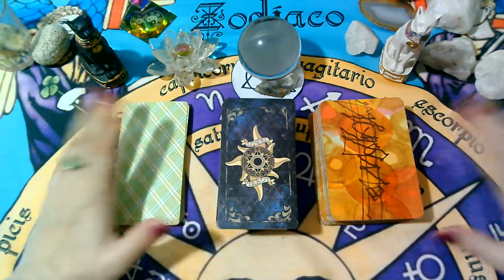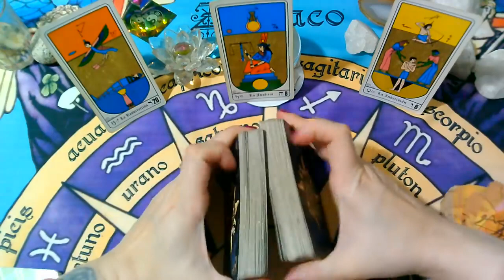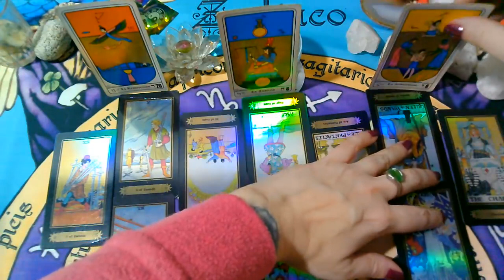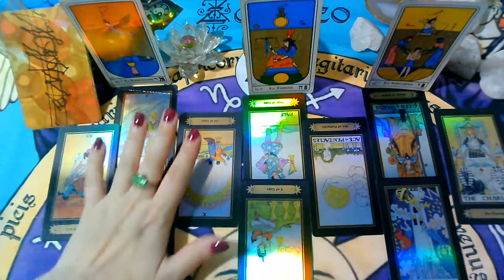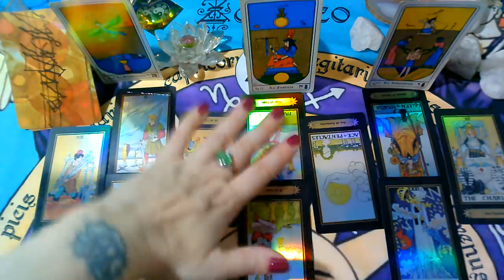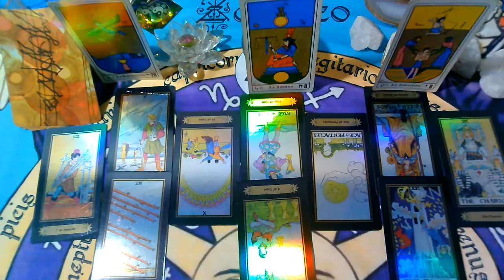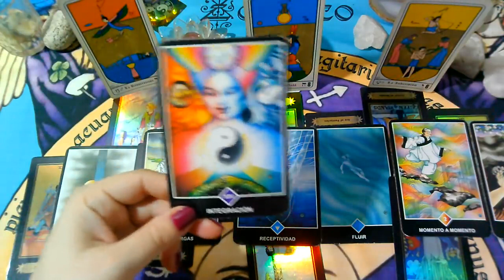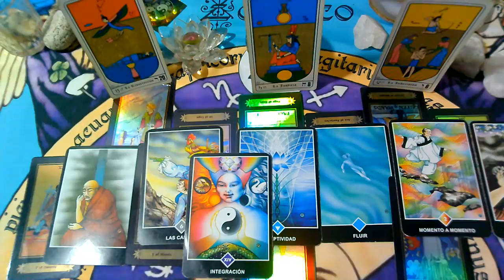🎂TAURO♉MAYO(1er Seman)(Ex Pareja/Persona Especial)"Se Comunicara"Que siente,Que piensa,Que hará?2021